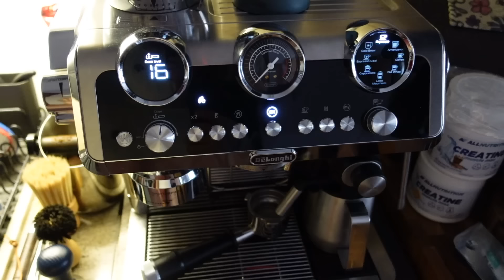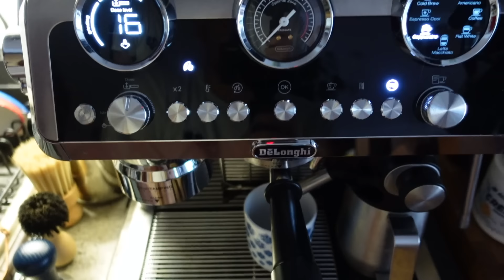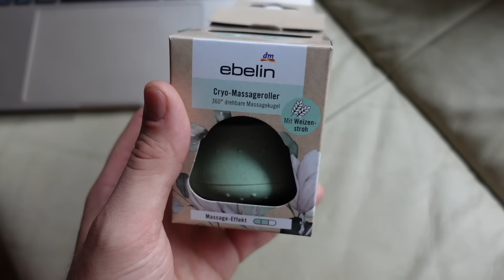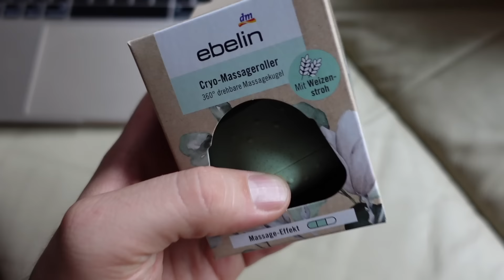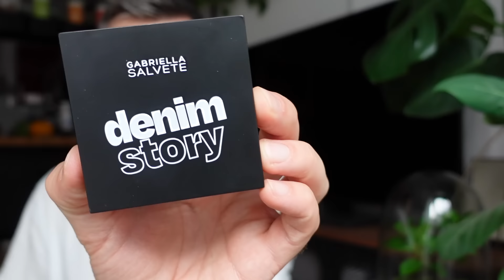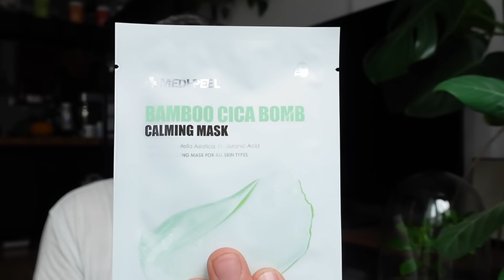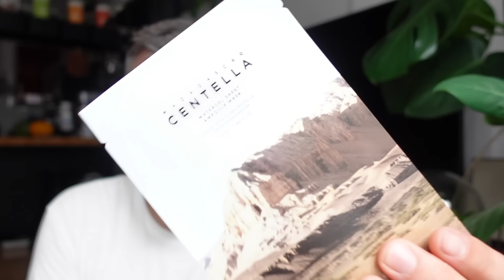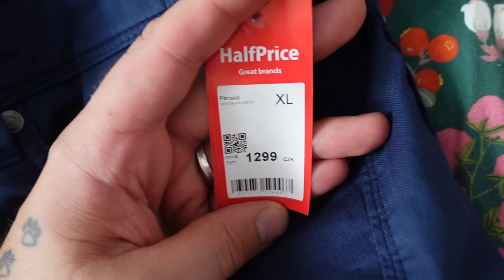VLOG | ranní skincare, novinky z Joom, opět Half Price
Dnešní vlog je takový pohodový spíš z domova, kde mám pro vás opět spoustu novinek a taky se mrkneme do obchodu Half Price.

-10% s kódem: MILANOSTYLE10 a pro SK: MILANOSTYLE10SK